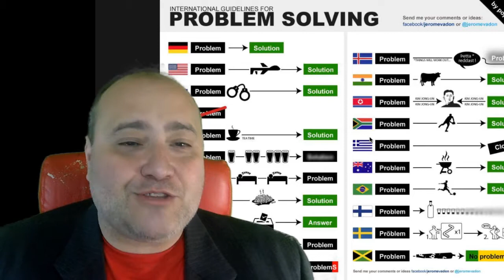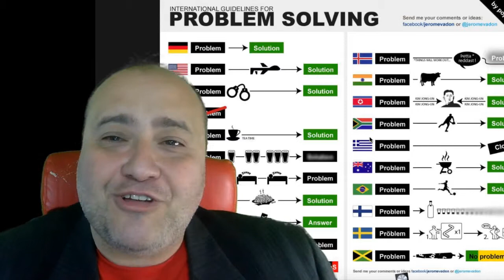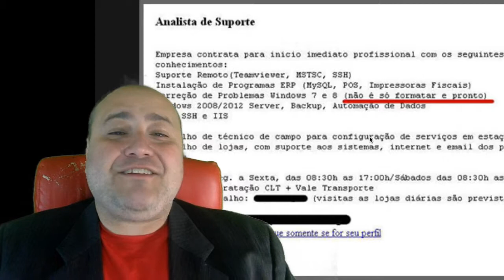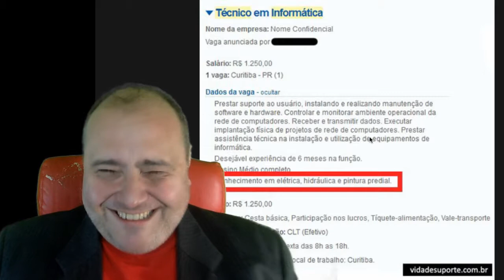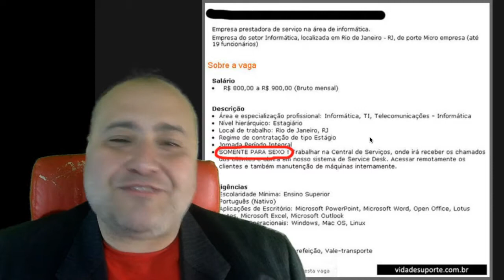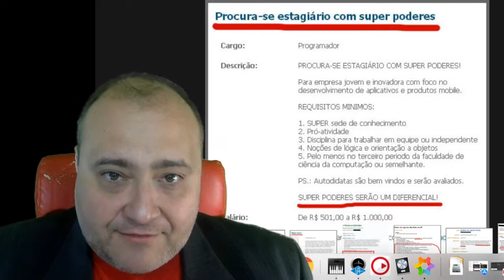VAGAS DE EMPREGO MAIS ENGRAÇADAS 2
As Vagas de Emprego, Empregos e Currículo mais engraçadas já publicadas em sites e aplicativos para conseguir emprego do Brasil.
Procurando Emprego? Deixe seu contato na descrição com seu nome, cargo, cidade e whats de contato.

Encontre seu novo emprego aqui. 10 vagas engraçadas parte 2. Envie seu CV nos comentários. Os melhores empregos só que não, talvez os piores empregos do mundo. hahaha.

Está procurando um profissional para sua empresa? Leia os currículos nos comentários e se divirta.

Playlist sobre Terra Plana, Teoria da Terra Plana, Nasa e assuntos relacionados à Teoria da Terra Plana